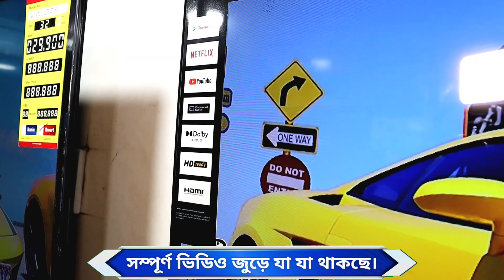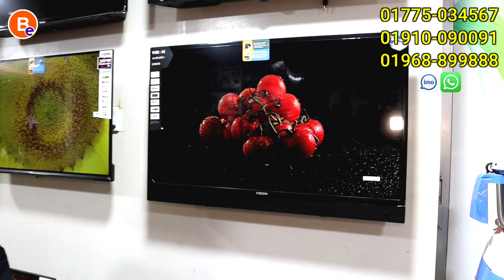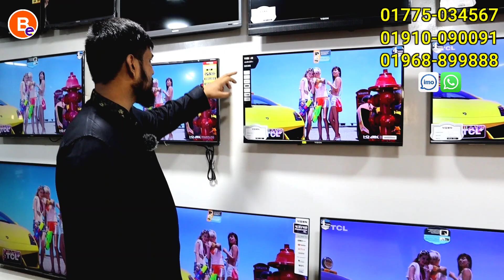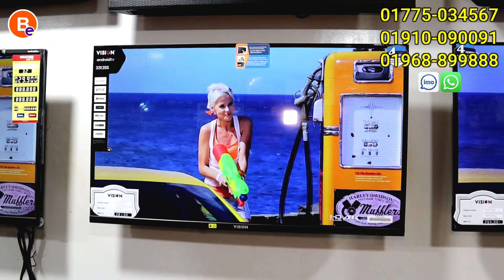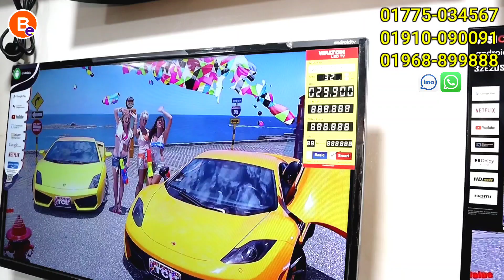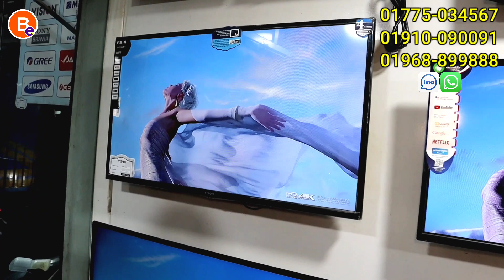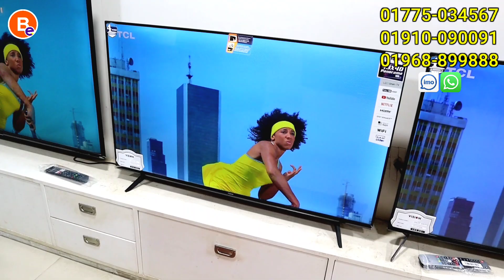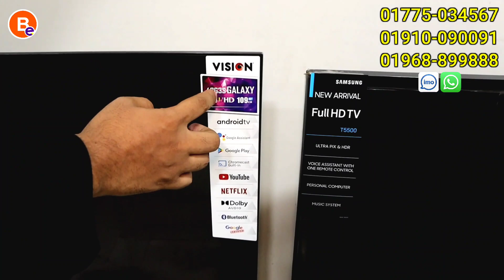পানির দামে স্মার্ট টিভি। সারাদেশে ফ্রি ডেলিভারি 😮 Walton Android Smart TV & Led TV BIG discount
Electronics Bazar / ইলেকট্রনিক্স বাজার

পানির দামে স্মার্ট টিভি। সারাদেশে ফ্রি ডেলিভারি 😮

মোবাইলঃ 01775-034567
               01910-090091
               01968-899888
Location: উত্তরা আজমপুর শাহ্ কবির  মাজার রোড চালাবন চৈতী গার্মেন্টস সংলগ্ন

Walton TV
Vission TV

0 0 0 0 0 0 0